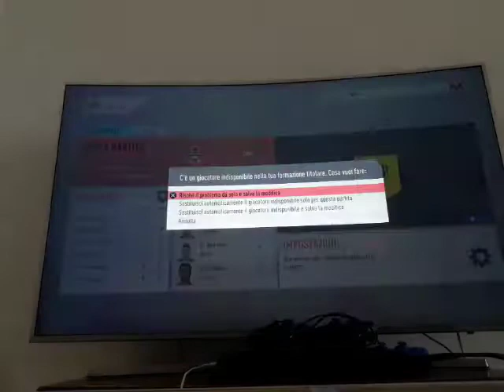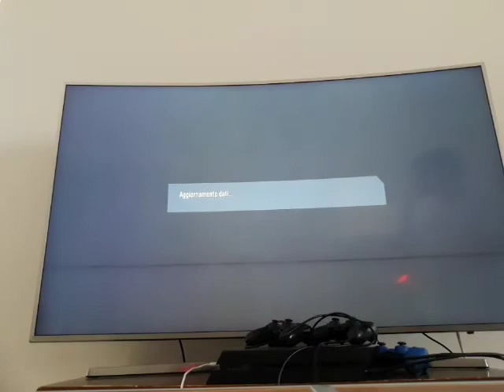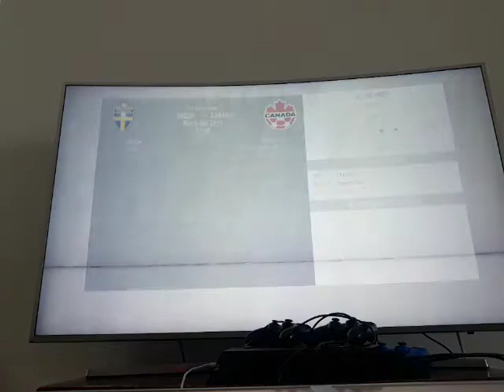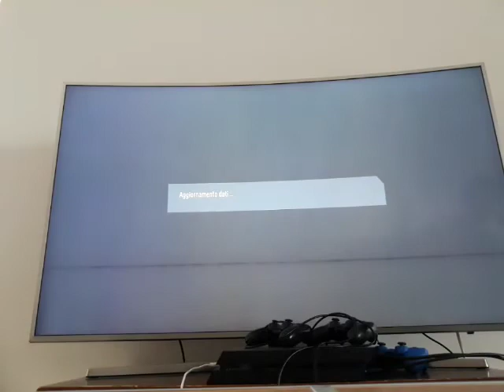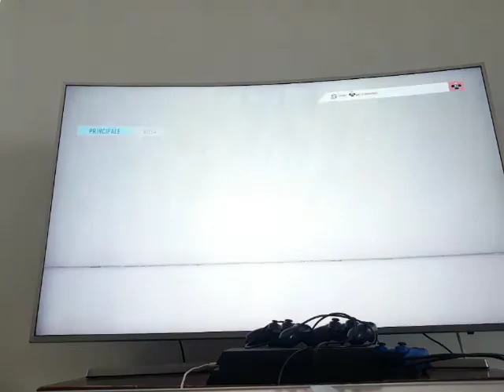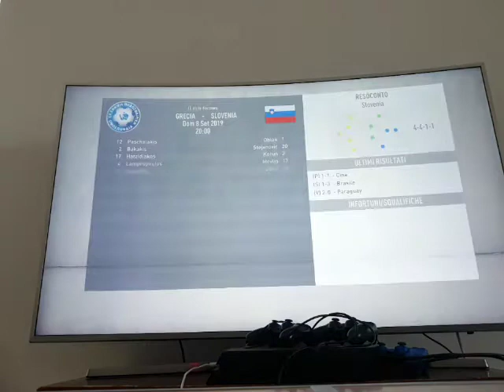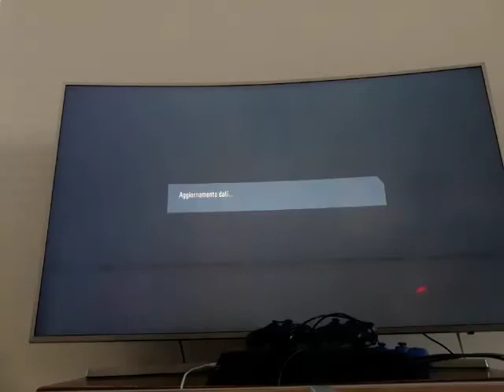Torneo delle nazionali EP.3 (GIRONE A)